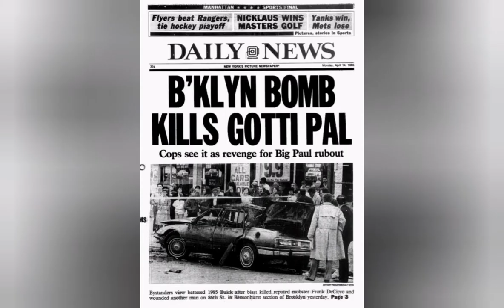Frank DeCicco car bomb news report